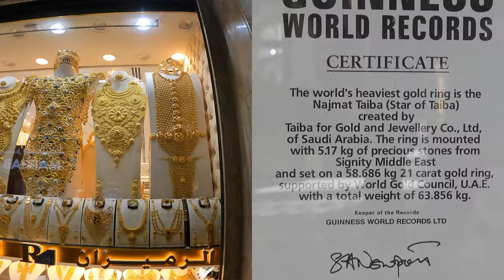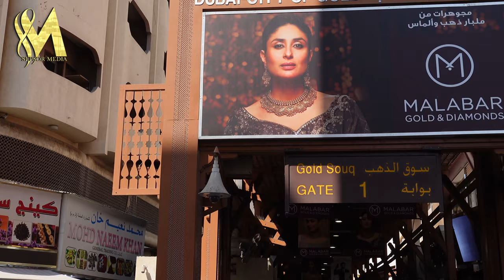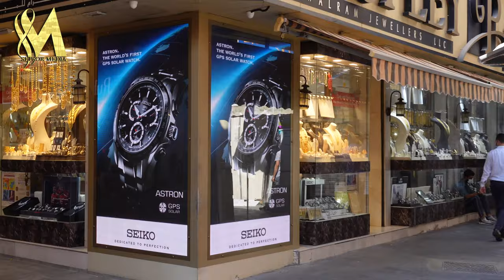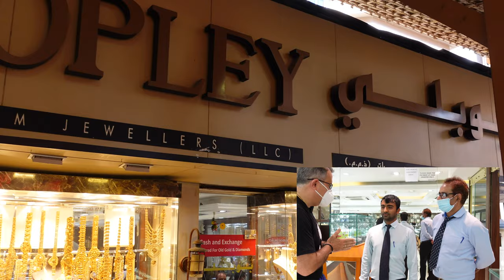INSIDE DUBAI GOLD MARKET 2021#DUBAI GOLD SOUQ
Dubai_Gold_Souq or Gold Souk (Arabic: سوق_الذهب#‎), is a traditional market (or @souk) in Dubai, UAE. The souk is located in Dubai's commercial business district in Deira, in the locality of Al Dhagaya. The souk consists of over 380 retailers[1], most of whom are jewellery traders. Some of the shops are as old as four decades,[2]while some are as new as a year. The major items of mall includes Gold, Platinum, Diamonds and sometimes also deals in silver.[3]
Dubai_Gold_Souk is bordered to the north by the Dubai_Fish_and_Vegetable_Market and the Deira_Corniche near Baniyas_Square at Sikkat al-Khali Street which is in close proximity to the Deira_Bus Stand. On the other side of the Dubai_Creek lies Dubai Textile Souk.